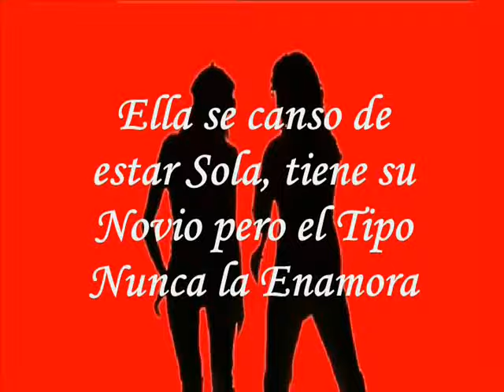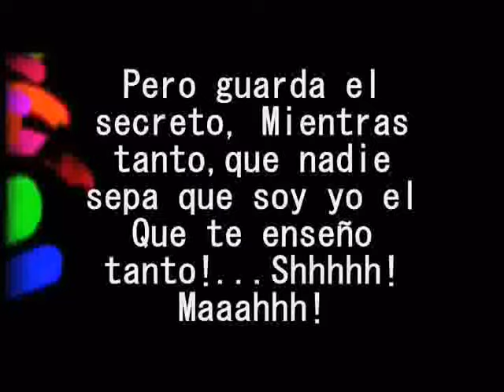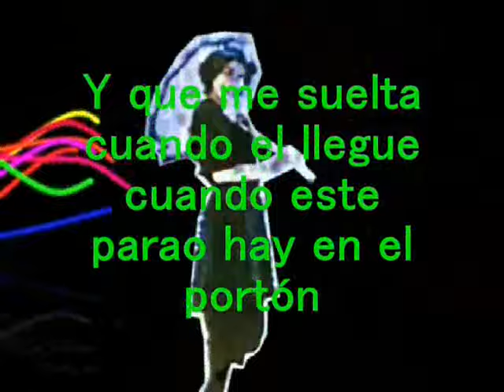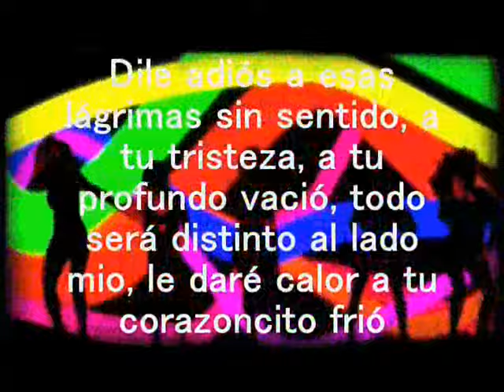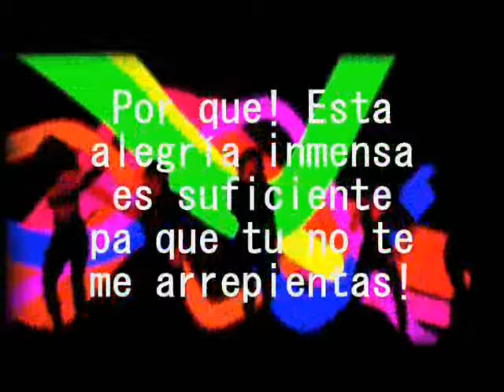The Sauro-Si Quieres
Este s mi primer tema musical publicado en las redes sociales espero que a ustedes les guste y si te gusto regalame un like y comparte el video para que mas personas lo puedan escuchar. buscame en Facebook como The Sauro. Muchas Gracias! Perdonen la calidad del video, no tuve tiempo de preparar algo mejor!